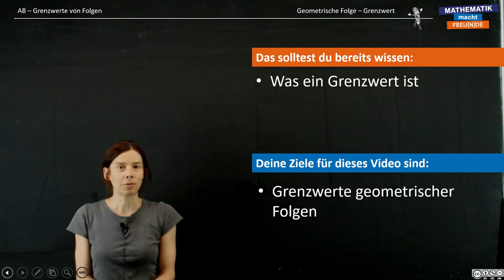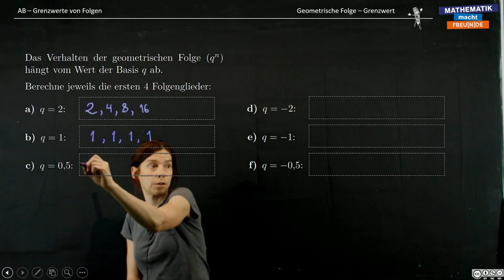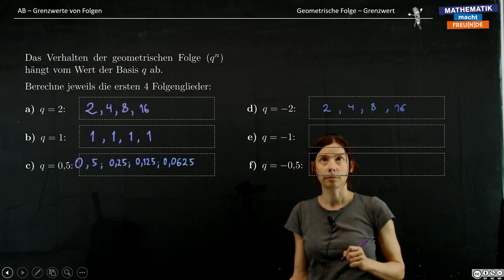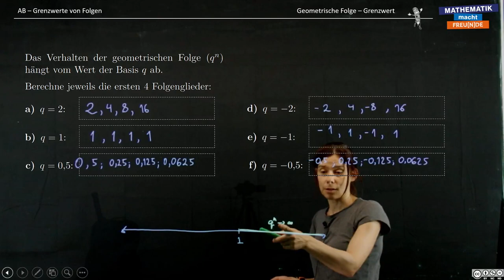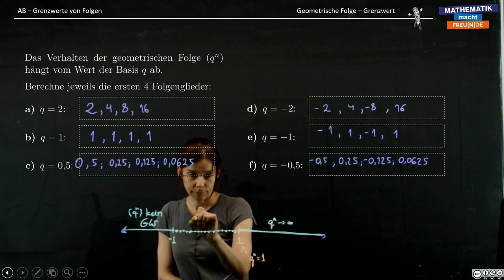Geometrische Folge - Grenzwert